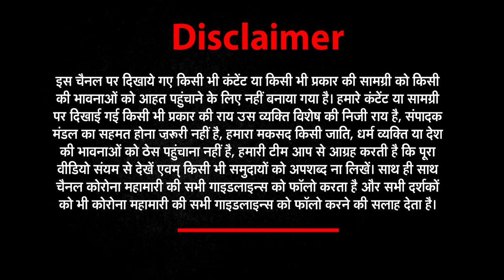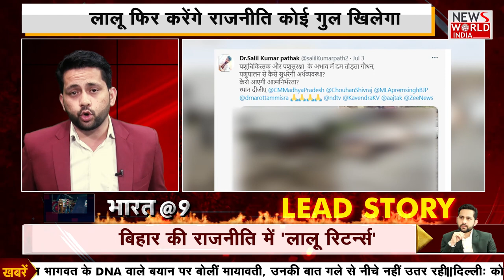From Maneka Gandhi to Lalu Yadav, An Analysis on our Netas । Bharat@9